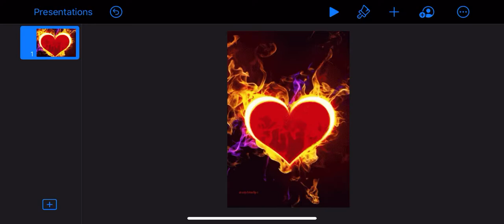Faith of the heart (dedication to my dad)